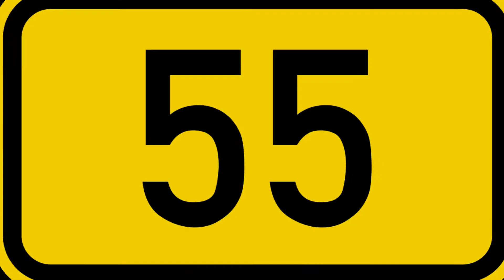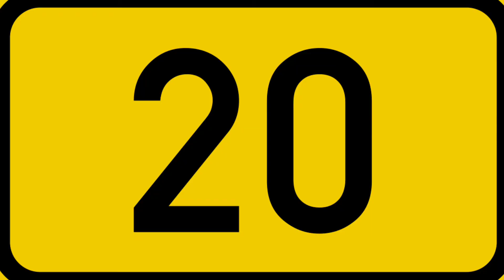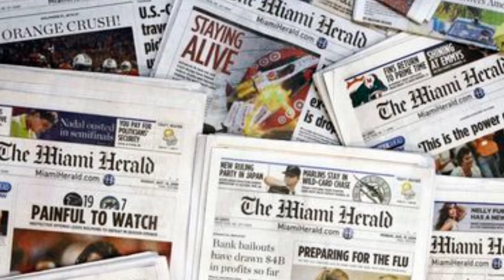KGF Chapter 2 | 31 Amazing Facts | Yash | Sanjay Dutt | Srinidhi Shetty | Prashanth Neel | 2022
KGF Chapter 2 | 31 Interesting Facts | Yash | Sanjay Dutt | Srinidhi Shetty | Prashanth Neel | 2022

0:00 Intro
0:50 Kitne hazaar loog mare gaye thi is coal mine mai?

KGF: Chapter 2 is the next big release in Indi that has all the potential to take over Baahubali. As the teaser released on January 7, fans are mighty excited to see what Yash and Sanjay Dutt will have in store for everyone. According to the story, Yash's Rocky and Sanjay Dutt's Adheera will fight it out in the Kolar Gold Mines during the climax of KGF: Chapter 2.

Cast -
 Yash
Sanjay Dutt
 Raveen Tandon